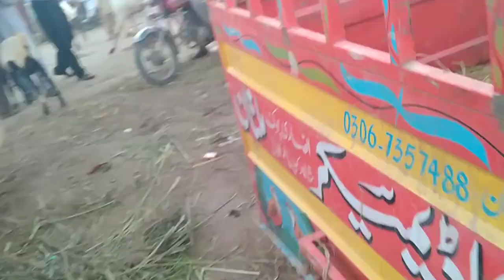50k—1lakh tk kay janwar at Multan Mandi||sasty ya boht mehngy?||Bakra Mandi Multan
Assalamo alikum.
Shukriya!
For more vedios.
Thank u